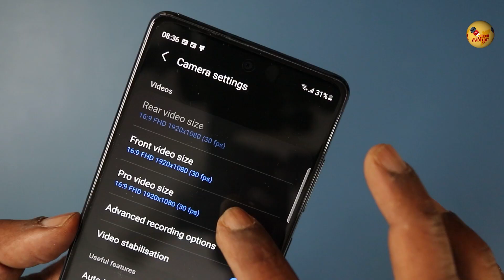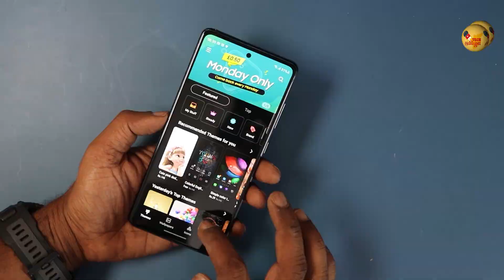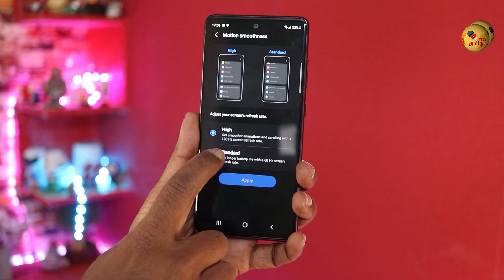சூப்பர் Review 🔥 Samsung Galaxy S20 FE 5G Review 🔥 உள்ளது உள்ளபடி ⚡ Don't miss the bonus Camera Test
Samsung has launched the Samsung Galaxy S20 FE 5G in India powered by Snapdragon 865 and with lot many features included. Watch the full Samsung Galaxy S20 FE 5G full depth review with bonus GalaxyS20Fe5G camera comparison with OnePlus 9 Pro